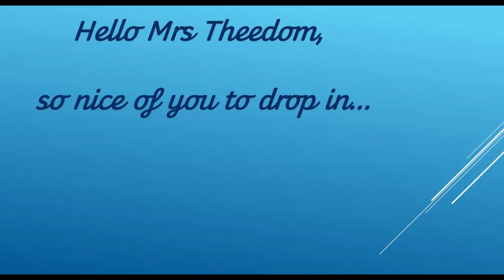Happy Easter from all the staff at Cheriton Fitzpaine.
Cheriton Fitzpaine staff would like to wish you a very happy Easter!
Watch our AMAZING video below.